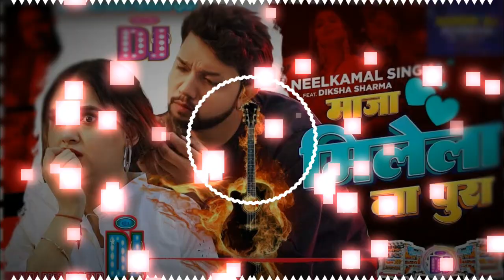Dj Malai Music √√ Maaja Milela Na Pura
Malai Music Salmabad